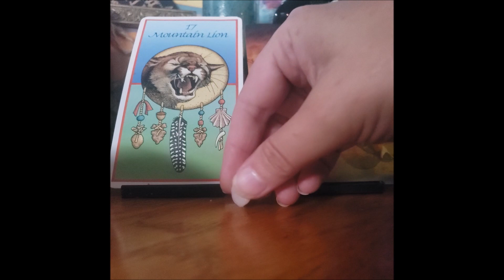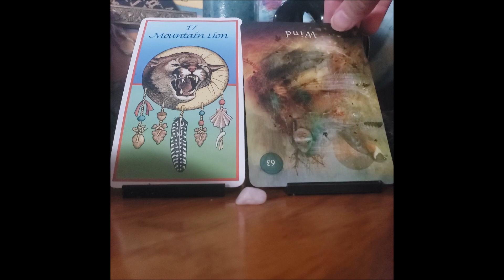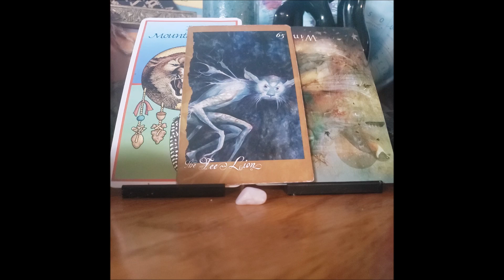Scorpio Weekly Oracle Reading- Leading By Example